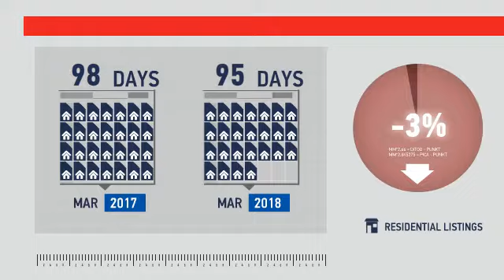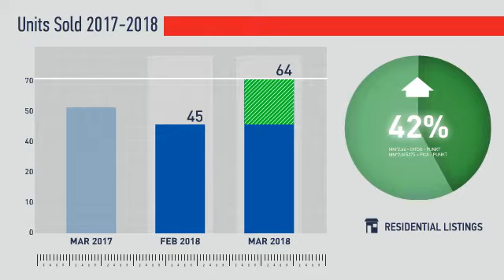Johnstown/Milliken,CO, Real Estate Market Update from REMAX Alliance,April, 2018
REMAX Alliance Video Update recapping market activity within Johnstown/Milliken, CO, during the month of April, 2018